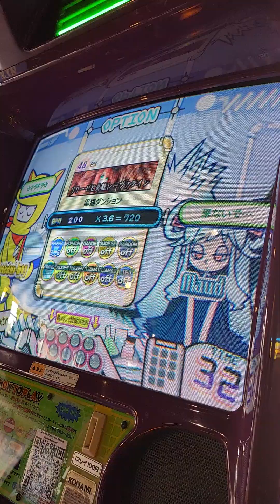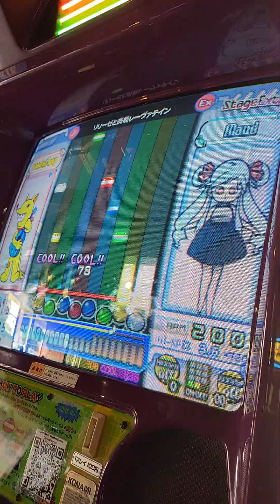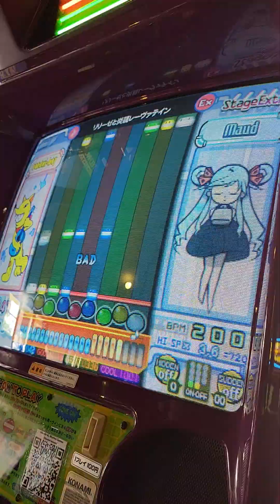{pop'n} リリーゼと炎龍レーヴァテイン EX48 CLEAR A